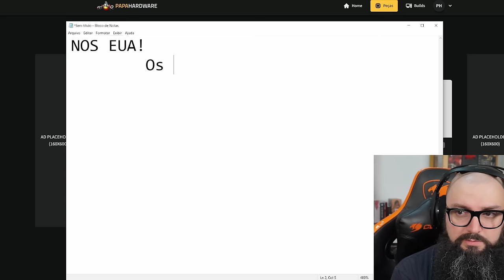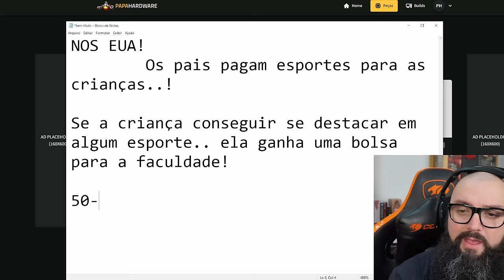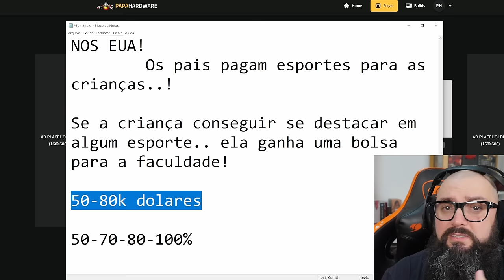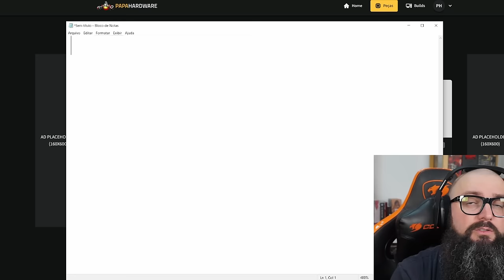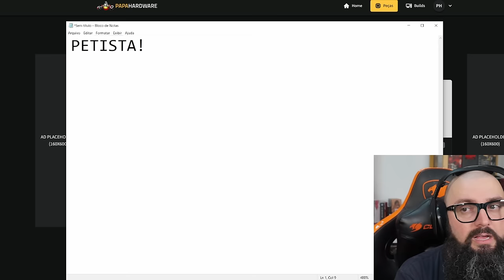Nosso País Tem Poucas Medalhas? Qual o Motivo?